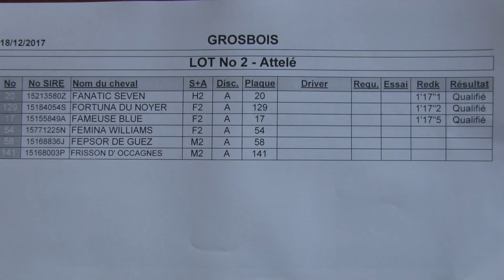Qualifications LOT 2 Grosbois 18 12 2017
Résultats lot 2 :
Fanatic Seven - par Goetmals Wood - ent : G. Gillot - 1'17"1
Fortuna du Noyer - par Up And Quick - ent : M. Smorgon - 1'17"2
Fameuse Blue - par Singalo - ent : J.P. Mary - 1'17"5